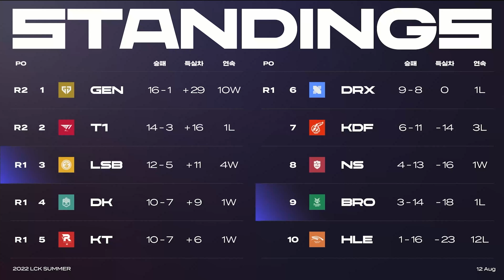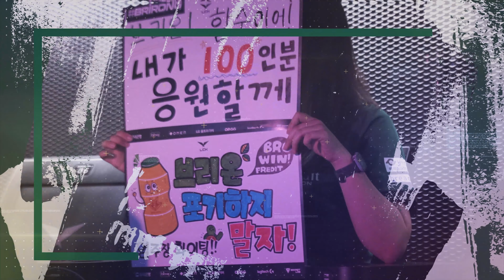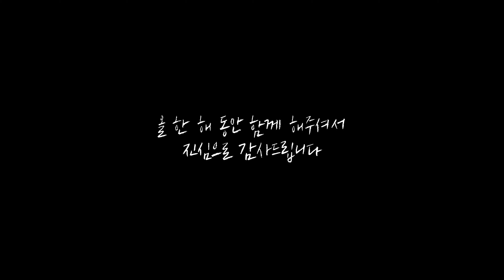[Eng sub] 우리들의 어쩌면 마지막 이야기 l Bring it on Final ep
[ Official Fredit Brion SNS ]

📣Team Fredit Brion Official SNS

❤Please follow Fredit Brion Team SNS❤